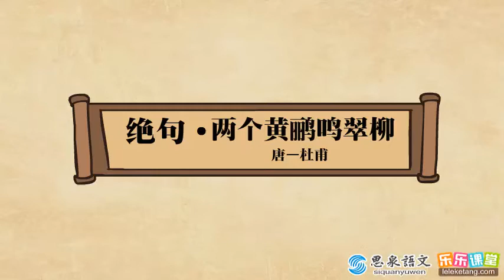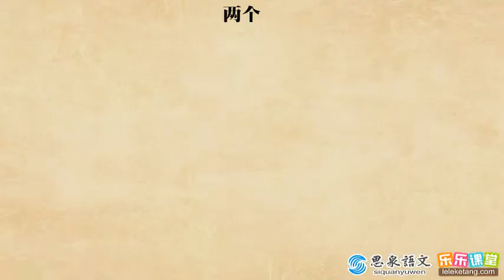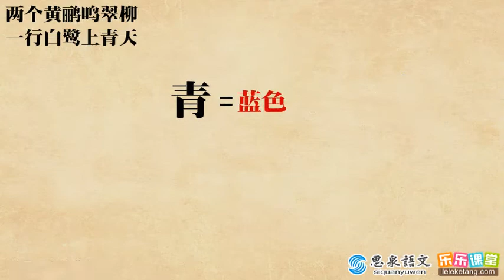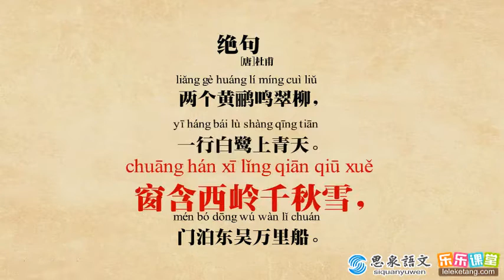唐诗 第59讲